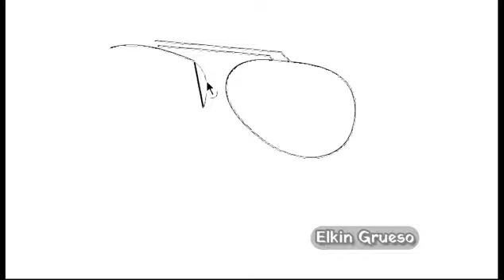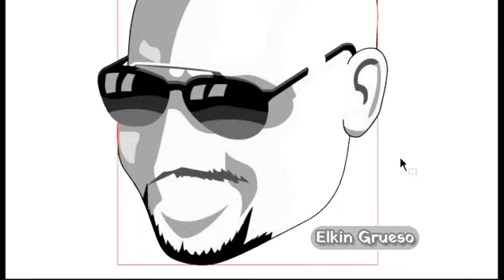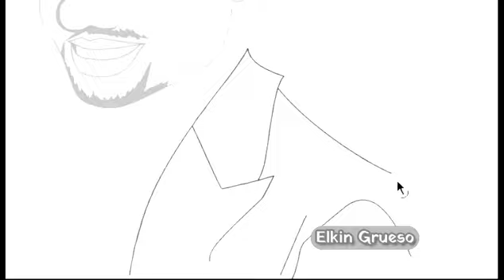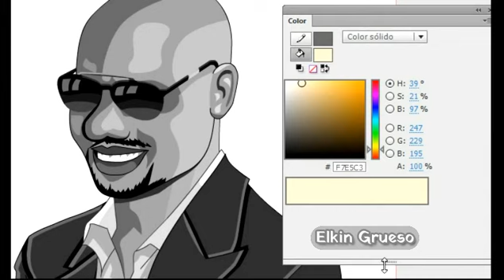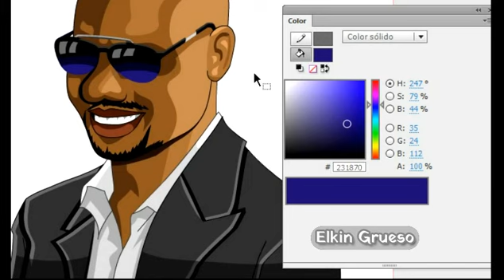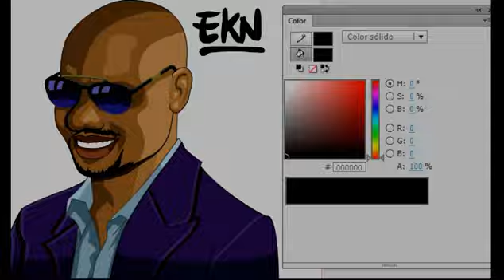JIMMY SMITH Afro-American Caricature Portrait